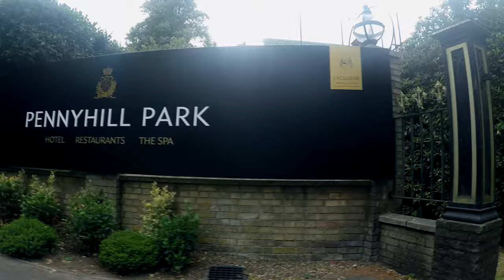Birthday Weekend at Pennyhill Park, Surrey (UK) | Sophie's Suitcase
It was my birthday in July and to celebrate Theo and I went down to Reading to visit the highly recommended Pennyhill Park for an overnight spa stay. We stayed Pennyhill Park in one of their suites, visited the spa for a massage, went swimming and enjoyed a wonderful afternoon tea in the hotel.

(There’s some amazing music for your travel video)

Interested in becoming a travel filmmaker? Here is the gear I shot this video